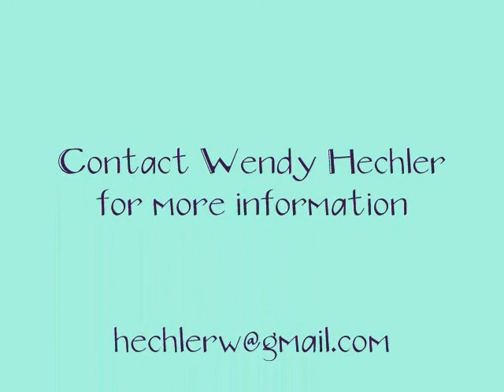Painted Canvas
"Buddy" is an 7 year old paint who has been trained and competed in Hunters, Jumpers, and recently in dressage (getting a 3rd out of 8 competitors in Training Level)! He also just showed at Fox Lea placing 2nd, 3rd (twice), and getting Reserve Champion!!( out of 9) He is trail safe, no vices, easy keeper, and loads great! He is honest to the jumps and does his lead changes. Offered for sale or trade for a horse who can do the hunters, equitation, and dressage.